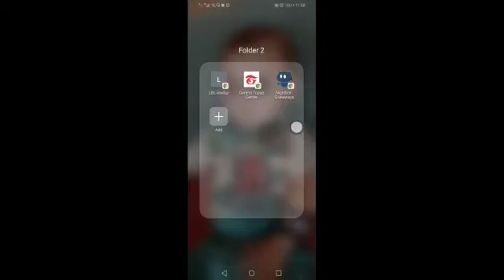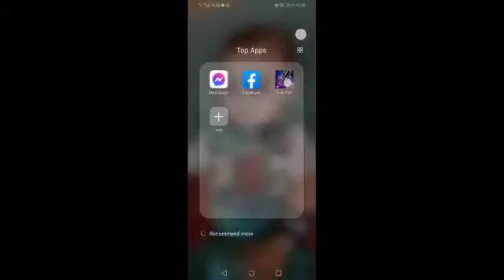Free Fire Groza, Awm, New Topup exchange event Details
hello  everyone

also share

king